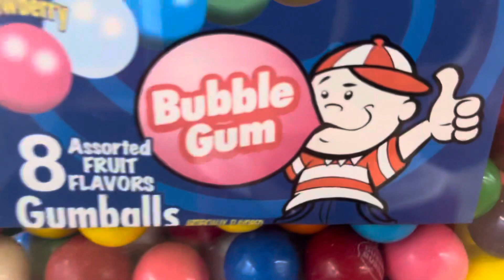Bubble gum machine claw machine vending machine on the run episode 1￼